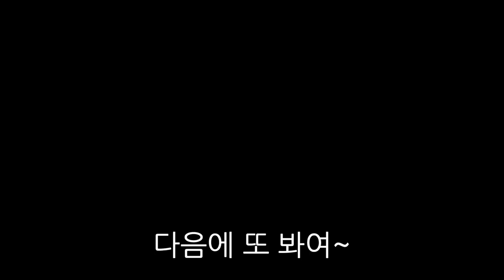"시청자: 정글뽀삐 하시면 킬당 3000원" 오늘은 운수 좋은 날인가 봐요!